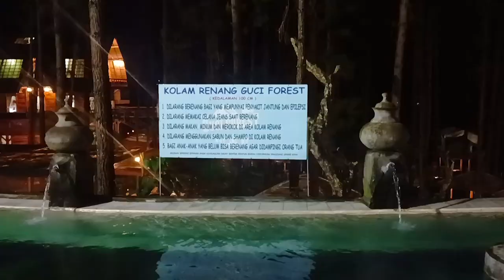mini video travel mandi kolam air panas guci forest.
Berkemah di Guci Forest gunung Slamet Jawa tengah.
Wisata Guci merupakan taman wisata air panas yang ada di daerah Tegal. Kawasan ini berada di hamparan bukit mengelilingi taman wisata Guci dan mengelilingi Gunung Slamet yang menjulang tinggi di hadapan mata sehingga membuat suasana semakin nyaman. Untuk itu, menarik untuk kita liput lebih dalam mengenai wisata Guci. Kali ini kita akan berkunjung ke guci forest, salah satu wisata favorit di kawasan ini. Taman wisata air panas yang asri dan sejuk serta air terjun di sana mengubah pemandangan jadi semakin indah. Selain itu, wisata Guci forest memiliki tanah lapang yang bisa digunakan untuk berkemah. Pemandian air panas dan lainnya

Wisata Guci Tegal terletak di Kaki Gunung Slamet. Alamatnya berada di Desa Guci, Kecamatan Bumijawa, Kabupaten Tegal, Jawa Tengah. Jarak wisata Guci Tegal dari alun-alun Kabupaten ada sekitar 43 kilometer dengan jarak tempuh kira kira 1 jam 30 menit. Sementara untuk harga tiket masuk Guci Forest sendiri baik saat hari biasa atau hari libur (weekend) sama yaitu Rp 25 ribu per orang.
Tiket tersebut sudah termasuk free berenang di kolam air panas yang tersedia. Sedangkan bagi pengunjung yang memang menginap baik di camping ground maupun villa maka sudah termasuk free berenang di kolam air panas tersebut.

Guci Forest salah satu tempat wisata di kawasan Taman Wisata Alam Guci yang menghadirkan suasana sejuk dan bikin segar badan kita. Dapat menjadi lokasi wisata keluarga selama berada di Kabupaten Tegal, Jawa Tengah. Suasana yang tenang merupakan salah satu daya tarik dari Guci Forest, sangat nyaman untuk dijadikan lokasi berkemah. Recommended untuk kamu yang ingin mengajak anak-anak camping. Guci Forest berada kawasan hutan pinus yang teduh, udara yang terasa juga sejuk bahkan kabut senantiasa turun. Refresh sejenak dari kepenatan sehari-hari yang seakan tak kunjung sirna.dan kehadiran Resto Forest Guci semakin menambah lengkap fasilitas serta daya tarik yang ada di kawasan Guci Forest. Setelah puas eksplor kawasan hutan pinus dan berenang di kolam air panas saatnya mengisi energi dengan makanan yang lezat. Untuk para coffee holic silahkan coba ngopi di kawasan Guci Forest ditemani pemandangan sejuk dan menenangkan.

Guci Forest sering dijadikan lokasi camping untuk keluarga, karena kamu nggak perlu melakukan trekking jauh-jauh untuk mencari lokasi mendirikan tenda. Camping groundnya dekat dengan area parkir, bahkan kamu bisa melakukan camper van juga. Camping di Guci Forest nggak perlu ribet, karena semua persediaan berkemah sudah disediakan oleh pihak pengelola. Dengan biaya camping di Guci Forest sekitar Rp. 350.000,- per tenda bila kita menyewa tenda disini. Namun bila kita membawa sendiri tenda kita hanya dikenakan 50.000 perorang permalam. Dan parkir mobil hanya dikenakan 10.000 perhari.

Sekarang ini jika berkunjung ke Guci Forest, tidak hanya bisa menikmati wisata menginap di camping ground, villa, campervan, atau sekedar ke cafe saja, tapi juga bisa mandi di kolam renang dengan view pepohonan pinus yang rindang ditambah udara sejuk khas pegunungan. Salah satu daya tarik yang ada di kawasan Guci Forest ialah hadirnya sebuah kolam renang air panas yang dapat dinikmati oleh siapa saja, tak terpaku pada pengunjung yang menginap. Adapun kolam renang yang berada di area villa bagian atas ini sudah dibuka sejak musim libur lebaran Idul Fitri tahun ini. Dengan kedalaman kolam sekitar 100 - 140 cm ini, sehingga bisa dinikmati baik pengunjung anak-anak, remaja, dewasa, maupun orangtua. Kolamnya memang tidak begitu luas, namun tetap nyaman untuk digunakan. Apalagi suasana di sekitarnya sangat sejuk dan indah.Terdapat beberapa pancuran di sisi kolam yang biasanya dimanfaatkan pengunjung khususnya orang tua untuk merasakan pijatan alami dengan menggunakan air panas. Berenang di Kolam Renang Guci Forest merupakan pengalaman berlibur yang memorable, apalagi saat ini area kolam renangnya sudah diperluas.

Selain camping ground, Guci Forest juga menyediakan penginapan atau villa dengan konsep bangunannya terbuat dari kayu bergaya klasik. Harga Sewa Villa Guci Forest berkisar mulai dari Rp. 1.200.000,- hingga Rp. 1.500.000,- dengan kapasitas kamar hingga 5 orang. Akan tetapi jika kamu hendak menginap di Villa Guci Forest harus melakukan reservasi terlebih dahulu karena jumlahnya yang terbatas.

Berkemah di guci forest adalah pengalaman seru dengan keindahan hutan pinus dan kolam renang air panas. Kita bisa berendam air panas alami pegunungan sepuas kita disini.  Oleh karena itu sediakan waktu kalian untuk berkunjung kesini. Selain udara yg sejuk berendam air panas alami pegunungan baik untuk kesehatan kita semua.